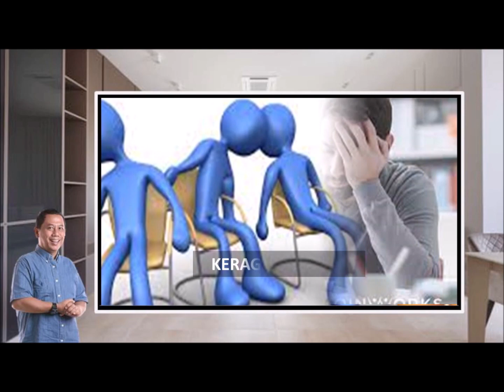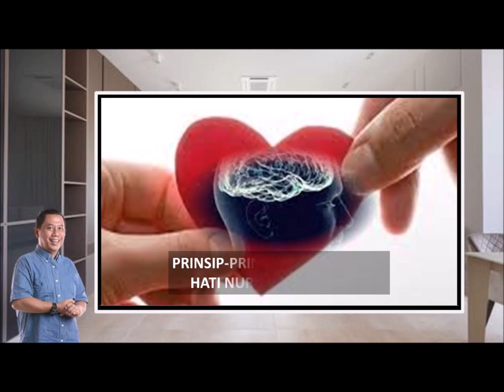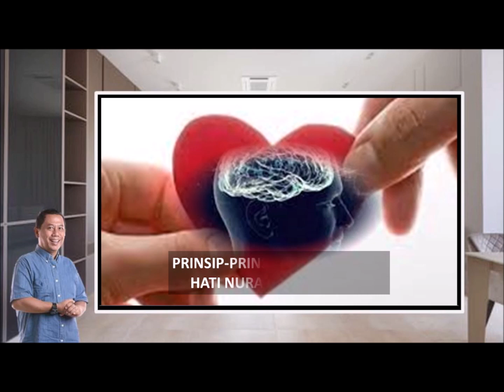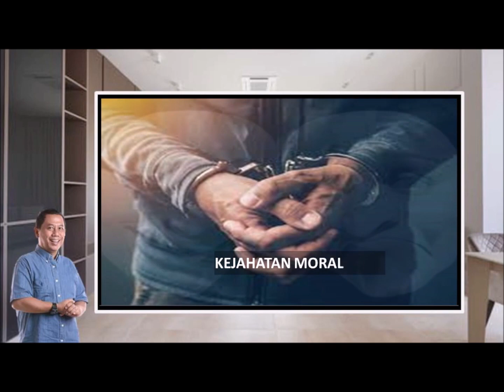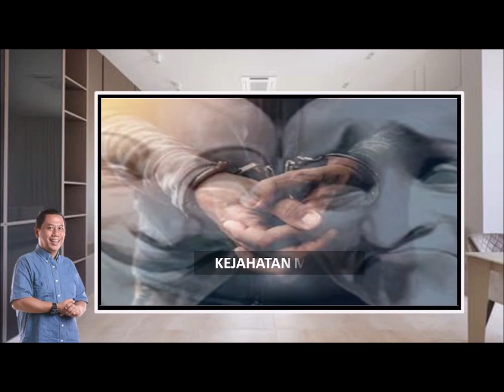Filsafat – HATI NURANI BUKAN SEKEDAR BERURUSAN SALAH & BENAR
Hati nurani merupakan kekuatan yang berguna untuk pertimbangan dan pemeriksaan,  terhadap fenomen baik atau buruk untuk mentaati hukum moral.
Hati nurani merupakan kesadaran internal batin seseorang agar  hidup dalam koridor yang baik dan benar.

Hati nurani tidak sekadar berurusan dengan salah benar secara etis, melainkan langsung menunjuk kepada relasi manusia denganTuhan dalam cara-cara yang tidak bisa direduksi sekadar dalam agama-agama formal.
Mengapa hati nurani bisa tersesat ? Bagaimana kesesatan hati nurani dipahami dalam realitas kehidupan manusia?

Hidup manusia itu amat dinamis. Namun hidup manusia tidak hanya mengalir begitu saja, melainkan juga dibentuk oleh banyak faktor, seperti lingkungan sekitar, tradisi, peraturan, relasi kemanusiaan satu dengan yang lain.
Berikut ini salah satu contoh yang menampilkan kesesatan hati nurani adalah terdapat tradisi istri membakar diri karena suami telah meninggal , tradisi ini  konon masih berjalan di beberapa daerah di India. ..

Jadi, ada hati nurani sesat. Pertanyaannya: Apakah hati nurani semacam itu wajib ditaati; atau apakah orang secara moral dapat dibenarkan jika tidak mengikuti hati nuraninya sendiri? Atau lagi, apakah hati nurani semacam itu meluputkan orang dari perbuatan yang secara moral jahat?
Bagaimana cara menilai hati nurani sesat? Thomas Aquinas berkata: Bila kesesatan hati nurani tak bisa ditundukkan/tak bisa diatasi dan tak bisa dipersalahkan/tak bisa dihukum.
Artinya, bila ia berbuat  jahat atas dorongan hatinya yang sesat, perbuatan jahatnya secara moral tidak bisa ditanggungkan keadaannya.
Haruskah begitu? Tentu saja tidak.
Mengapa kesesatan hati mengenai apa yang dilakukan seorang pribadi harus diketahui ? Karena kesesatan itu mengalir dari kelalaian atau kesembronoan pada pihak si pelaku misalnya, karena kesesatan itu dibiasakan.
Bila kesesatan itu berhubungan dengan apa yang harus diketahui. Dengan kata lain, tentang apa yang semestinya dia tahu, tetapi dia tidak mau tahu atau membiarkan diri tidak tahu, dia jelas bersalah. .

Seorang jenderal digugat karena anak buahnya memotong kaki seorang warga sipil pada waktu terjadi kekacauan di sebuah kota.
Apakah Jenderal tidak tahu bahwa anak buahnya melakukan itu? Maka sebagai komandan, dia harus tahu. Jenderal tersebut dapat disalahkan karena diam atas apa yang seharusnya dia ketahui. Dia juga dipersalahkan karena kelalaian.

Bila terjadi kesesatan hati nurani , dia tetap dipersalahkan, baik apabila mengikuti suara hati nuraninya maupun tidak. Mengikuti suara hati nurani yang sesat  jelas salah, sebab perbuatannya yang tercetus salah atau jahat.
Dia bersalah karena membiarkan diri dalam ketumpulan hati nuraninya.

Untuk memahami lebih komprehensif, tonton video ini hingga akhir.

SURABAYA MIND MANAGEMENT CHANNEL